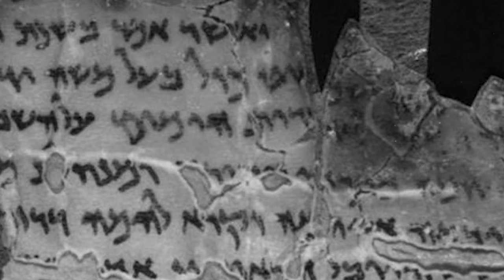7 of the most embarrassing and controversial finds in history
7 of the most embarrassing and controversial finds in history.